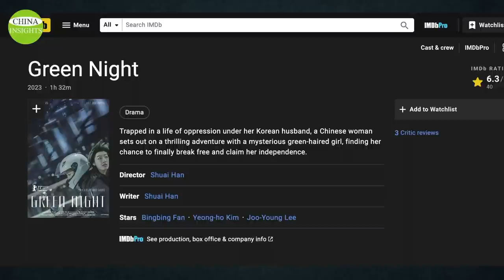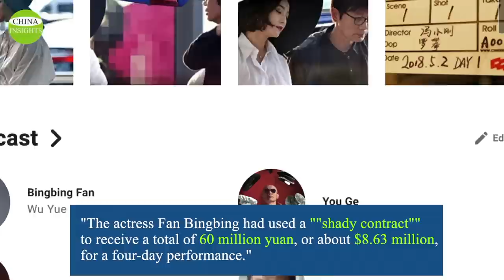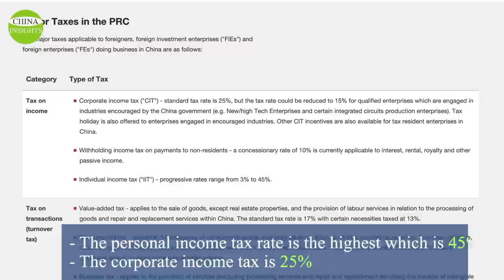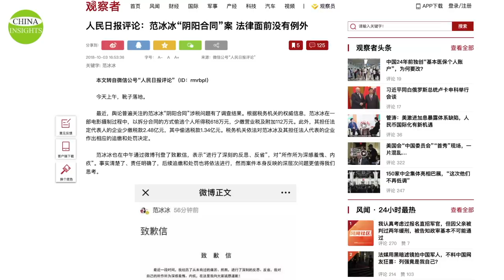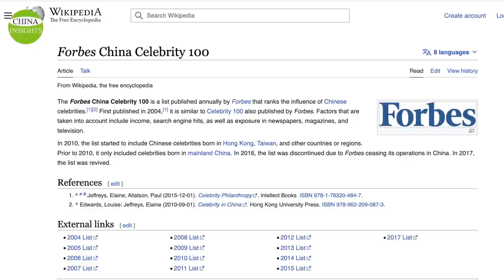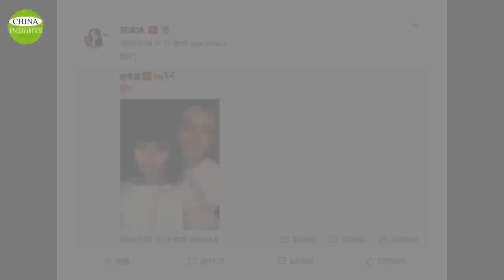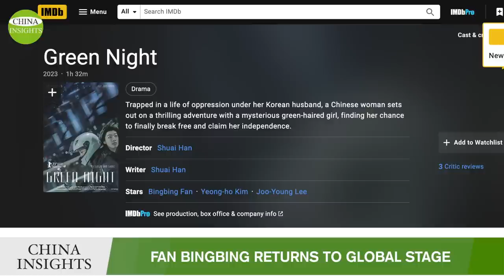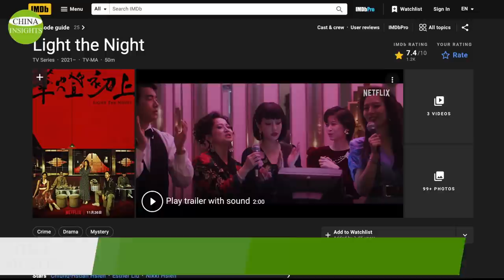Fan Bingbing, one of China's most famous actresses, returns to the spotlight/The story is not over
Fan Bingbing, one of China's biggest film stars, appeared on the red carpet at the Berlinale on Feb. 23rd, 2023. It’s seen as her official comeback after being out of the public eye for some time. 5 years ago, Fan was involved in a tax evasion scandal. She was classified as a "bad artist" by Chinese authorities and shut down. At the Berlinale, Fan wore a white cheongsam-style dress with a lotus flower pattern on it. She attracted a lot of limelight, and Chinese fans were thrilled by her appearance.